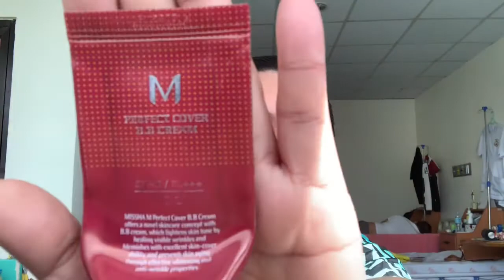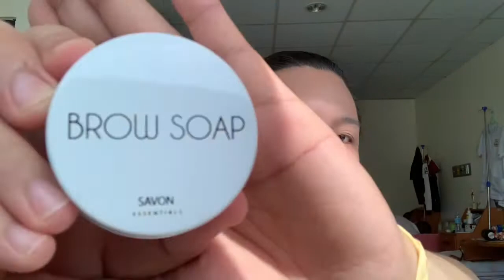PEDIA / OB / GYNE MAKE UP TUTORIAL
The Fresh and Innocent Make up Tutorial for Health Care Workers!
Day time make up tutorial that works for everybody as well :)

Products used

1. MISSHA Perfect Cover BB Cream No. 21

2. BYS Contour Stick in Bronze

3. Maybelline FITme Concealer in 25 Medium

4. Savon Essentials Brow Soap Black

5. Luna Originals Autumn Clay Blush

6. Nivea Original Lip Balm